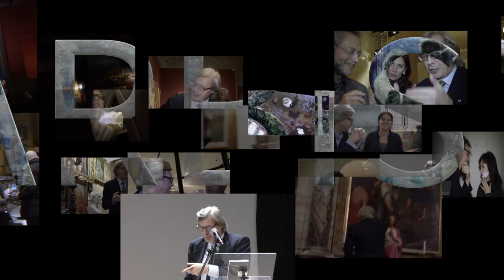SGARBISTAN trailer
Geniale e vertiginoso viaggio in "Sgarbistan" - Il Giornale
Una piccola, forse involontaria "grande bellezza" - La Repubblica
Vittorio Sgarbi in un ritratto rivelatore - Corriere della Sera

Una mattina qualunque Vittorio Sgarbi esce da un albergo di Milano, accanto a lui un collaboratore e una guardia del corpo. Ad aspettarlo una telecamera che da quel momento indagherà la vita, senza interruzioni, dell’uomo dagli slanci impetuosi ma ancor più dalla raffinata intelligenza, in una quotidianità di assoluta autenticità. La telecamera registra la profondità dell’uomo Sgarbi e attraverso lui dell’Italia tutta, nella complessità e nella magnificenza.

Prodotto, diretto e ripreso da: Maria Elisabetta Marelli.
Da un’idea di: Diego Bernardi, Maria Elisabetta Marelli, Michela Moreno.
Postprod.: Adalberto Lombardo. Mont.: Adalberto Lombardo, Federica Intelisano, Diego Ronzio. Postprod. suono: Massimo Marchi.
Int.: Vittorio Sgarbi
Italia, 2015, 75’. Documentario
Trailer: Adalberto Lombardo